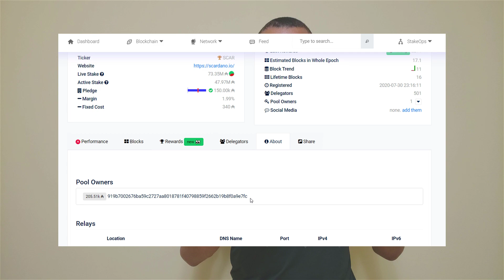Cardano stake pool operator privacy, coin mixers, and contaminated currency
Stake pool operators in Cardano are faced with a privacy issue. As the price of ADA increases, this issue will trickle down to individuals engaging within the Cardano ecosystem. By sharing feedback of what privacy means to us, we’ll enable each other to prepare for the future.

Ticker: SCAR

SCAR Pool ID: e56066e8cf0409ecb3f25aaac5cc97099af29e7a79609c6fe4d61e5d